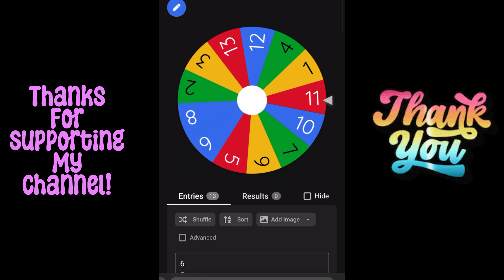Spinning for a winner!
I appreciate how supportive you all are,
You all are AWESOME!